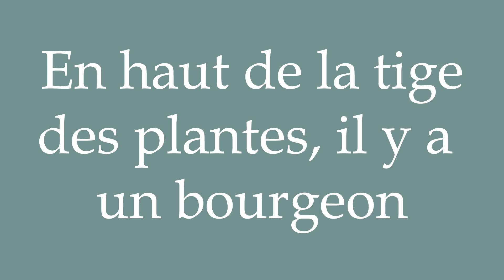How to Pronounce ''En haut de la tige des plantes, il y a un bourgeon'' Correctly in French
Learn how to say and properly pronounce ''En haut de la tige des plantes, il y a un bourgeon'' in French with this free pronunciation tutorial.